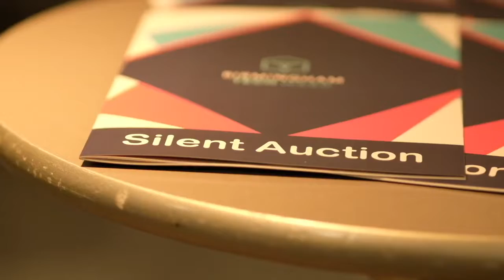Tech Awards 2021 Highlights - Celebrating tech and digital talent across the West Midlands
The Tech Awards, which are part of Birmingham Tech Week, celebrate tech and digital talent and organisation from across the West Midlands. The awards are attended by over 500 people from all corners of the technology community and celebrate startups, scaleups, diversity, leadership and young talent.